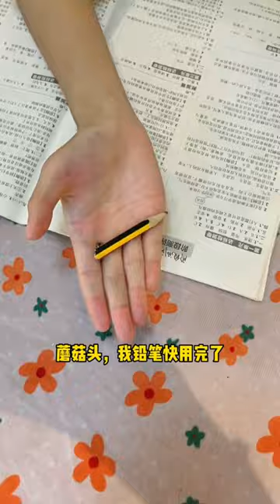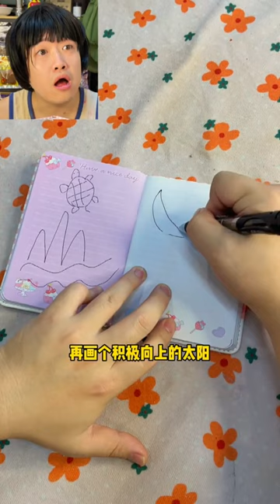童年小賣鋪的故事：看大丫如何逃出王奶奶的追殺，做出玲娜貝兒米飯！小賣部